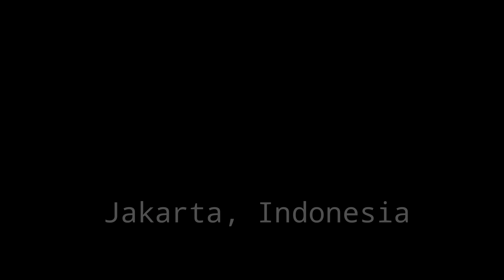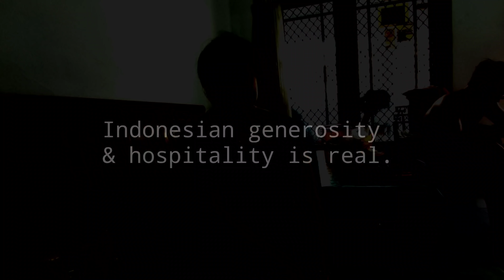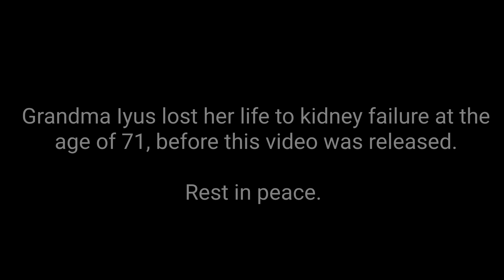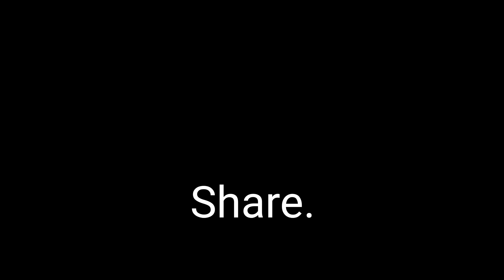EATING AT GRANDMA'S HOUSE (Sad! WATCH TO END) Gado Gado Indonesian Peanut Salad! Jakarta 🇮🇩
Jakarta, Indonesia.

At this restaurant, you sit in the house at the family table for delicious homemade and traditional Indonesian food by grandma.

At Vivi's house, her 70 yr old grandma, and great aunt, sell fresh Indonesian gado gado for lunch. She makes the peanut sauce by hand. It is a neighborhood favorite. Grandma Iyus named her gado gado recipe "gado gado Iyus."

What is gado gado? It is a vegetarian Indonesian peanut salad. We ate at her living room table, which is also the restaurant table.

This video is in honor of grandma, who sadly passed away already before I put the video together.

Cost: 22,000 Indonesian Rupiah
Open Monday to Friday
10am to 2pm

Location:
Gado-gado ci iyus roxy
Jl. Petojo Selatan X No.6, RT.3/RW.11, Cideng, Kecamatan Gambir, Kota Jakarta Pusat, Daerah Khusus Ibukota Jakarta 10150, Indonesia

This video was filmed before Corona.

I was really tired when shooting this video  since it was the day after shooting the spicy noodle video, but I think it turned out okay.

Jason Rupp